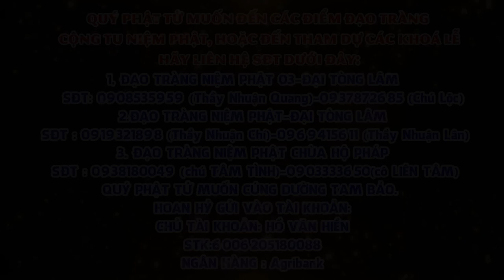Tập 46 Một câu A Di ĐÀ PHẬT Niệm Đến Cùng Giảng Lần Thứ 6 Năm 2024 2025 Thầy Thích Nhuận Đức